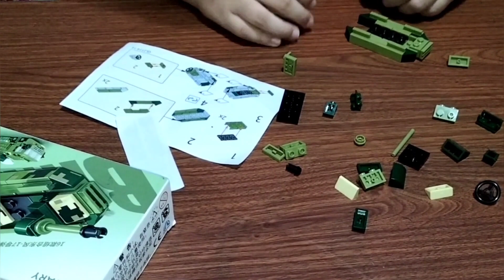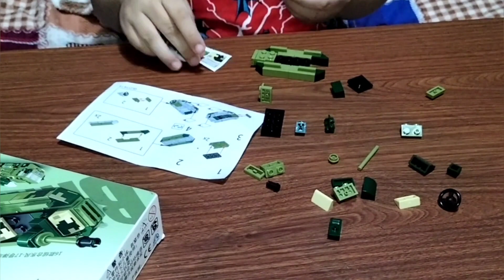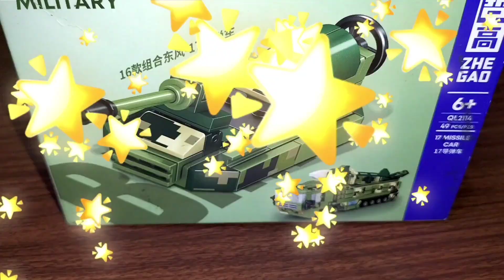8 minutes Unboxing and assembling Lego Tank | Devdev31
8 minutes Unboxing and assembling Lego Tank | @Dev-dev31